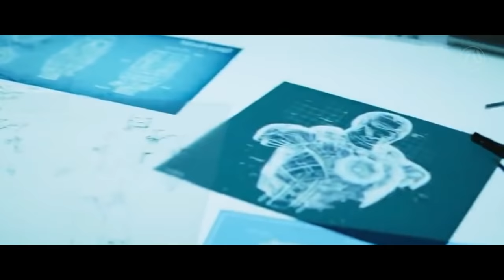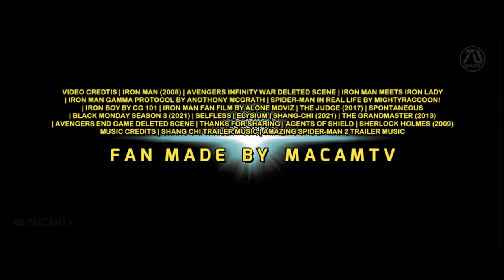IRON MAN 4 [HD] Trailer #2 - Robert Downey Jr, Katherine Langford, Mark Ruffalo | Fan Made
Nick Fury brings Tony Stark back to life using the Kree blood that he used to bring back Phil Coulson. Tony soon learns that the real Mandarin has got his hands on the EDITH glasses.

►MacamTV's Purpose

Lorra Williams
Willie Hull
Jose Luna
Lady Ronny
Däster Sandra
Tuco Lopez
Amanda Hoyos E.
Joe Garcia
AM Movie
Arezwan Mutiar
Amar Milanovic
Danielle Moore
Jazmyn
Lynn Queen
James J.

Editing Details:

VIDEO CREDTIS | IRON MAN (2008) | AVENGERS INFINITY WAR DELETED SCENE | IRON MAN MEETS IRON LADY | IRON MAN GAMMA PROTOCOL BY ANOTHONY MCGRATH | SPIDER-MAN IN REAL LIFE BY MIGHTYRACCOON! | IRON BOY BY CG 101 | IRON MAN FAN FILM BY ALONE MOVIZ | THE JUDGE (2017) | SPONTANEOUS | BLACK MONDAY SEASON 3 (2021) | SELFLESS | ELYSIUM | SHANG-CHI (2021) | THE GRANDMASTER (2013) | AVENGERS END GAME DELETED SCENE | THANKS FOR SHARING | AGENTS OF SHIELD | SHERLOCK HOLMES (2009)
MUSIC CREDITS | SHANG CHI TRAILER MUSIC | AMAZING SPIDER-MAN 2 TRAILER MUSIC

Since the success of the first dream trailer and I'm also a fan of Marvel, it was no brainer for me to make this. Thanks to THE JUDGE for fresh RDJ clips we get to play with. "I'm fine now" line from Pepper is about how she has recovered since Tony passing away (clip from THANKS FOR SHARING). The plot behind Tony's resurrection is all based on Phil Coulson's story, how he came back because of Kree Blood according to Agents of Shield.

"There are rumors running around, that Phil Coulson is back because of the Kree blood" "in the same way, Tony Stark is alive, Nick Fury has brought him back to life" "Mr. Parker, I've got some good news, Tony Stark is alive" "Mr. Tony Stark we found the real Mandarin" lines is a voice over by me. "I can't tell if your serious" by Bruce Banner, is based on Tony being back.

I wanted to make plot of Mandarin making Iron Man hulk fight, thanks to  IRON MAN GAMMA PROTOCOL by ANOTHONY MCGRATH. "Who ever has this, has the power to override..." line from ELYSIUM I made it about how the Mandarin will take control of the drones using Tony Stark's glasses. When Tony was on the phone I voice over the part making the story line about Iron Man versus the real Mandarin. The music in the beginning was from TASM 2 trailer then the rest was from Shan-Chi.